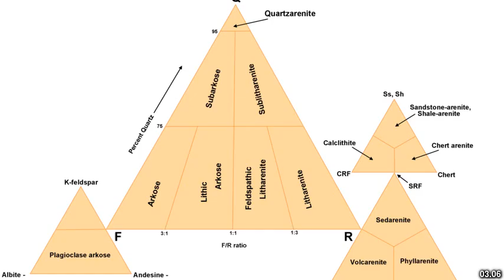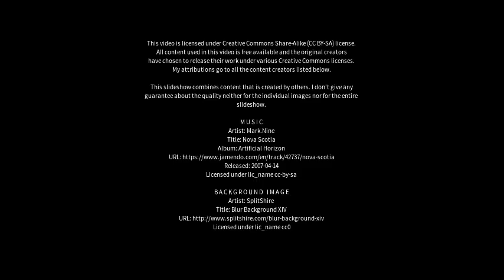Best places to visit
Best places to visit - Sandstone (Australia) Best places to visit - Slideshows from all over the world - City trips, nature pictures, etc.